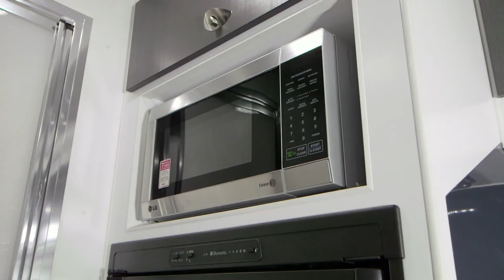Concept Caravans 'Your Time Is Now'